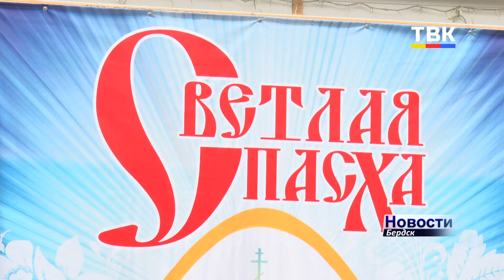Символ жизни и мира. Православные верующие Бердска поздравили друг друга с Пасхой